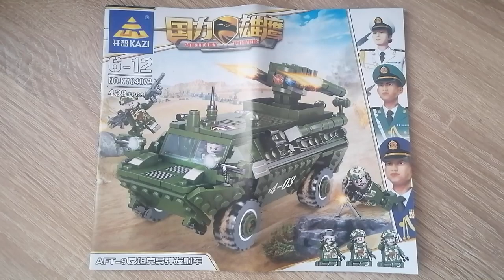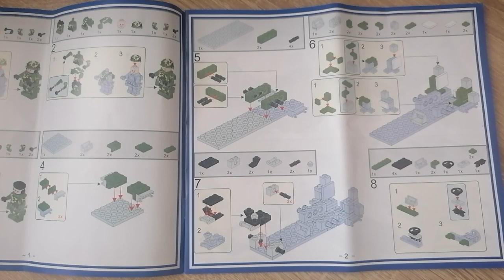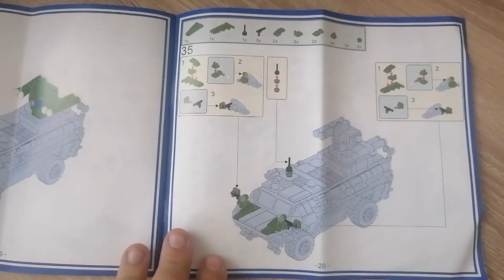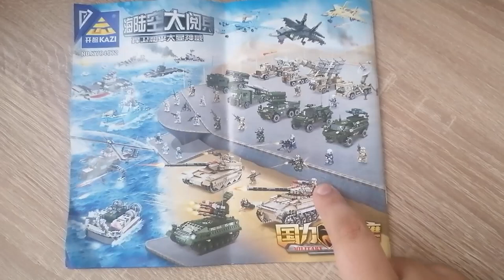KAZI FLUGABWEHR - Gepanzerter Wagen aus Klemmbausteinen - ein etwas anderes Kriegsset - Review